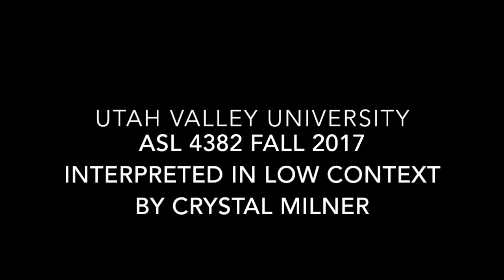Giggle Giggle Quack (ASL Interpretation)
Interpreting Student: Crystal Milner, Author: Doreen Kronin, Illustrator: Betsy Lewin, Captioned By: Crystal Milner, Voice Over By: Crystal Milner